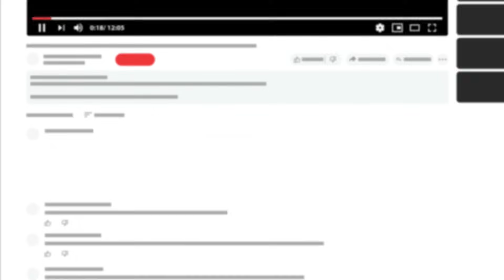🎯 ЛУЧШИЕ ЗАНОСЫ КАЗИНО - ЗАНОС БУЛЫЧА на 500 000р | Булыч Казино | Заносы в Казике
Привет, ребята! В моём сегодняшнем видео вас ждут самые лютые заносы в казике этой недели ⚡️! Вы увидите как Булыч разносит казино и получает солидные призовые 🔥! Ну а помимо него вы увидите и ещё нескольких популярных стримеров, кого именно, не буду говорить дабы не разрушать интригу 💨!

Кстати, Булыч играет не только в казик, но и в другие игры. Но при этом заносы в казике у него получаются лучше всего. И вообще, вы смотрели последний стрим Булыча 🧩? Как вам вообще его поведение в прямом эфире? Кринж, или реально крутой стример? Пишите в комментариях 🔔!

⏰ Тайм коды ⏰:
00:00 - Начало
01:41 - СЮДА!
03:05 - РАЗНОС в казике на 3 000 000р
05:45 - ВОУ! 795 000р и МАКС ВИН
07:05 - х4.300 ЗАНОС булыча на 140 000р

булыч
булыч разносит казино
булыч казино
заносы булыча
булыч занос
разнос в казино
стрим булыча
булыч играет
заносы в казике
лютые заносы в казике